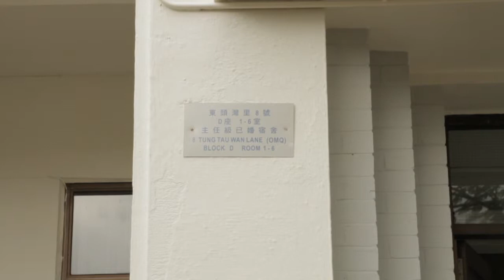Stanley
A composition of shots I recorded while my visit to the World War II Stanley Internment Camp where my Grandma was held.